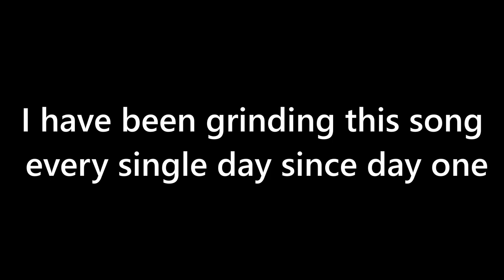Expurgation - Vanilla Setting - Cleared. Tricky Update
I finally beat the Expugation song from the newest Tricky update with the company of a few good friends